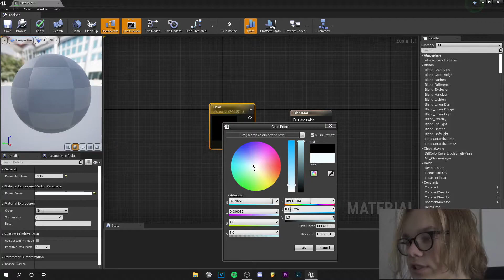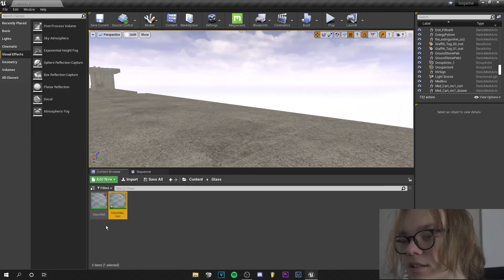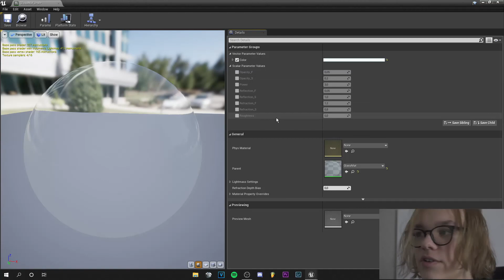How to make realistic ARCHVIZ GLASS in Unreal Engine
Hey guys,
In this tutorial I will show you how to create realistic Archviz Glass in Unreal Engine. This glass looks very good in architectural scenes and it is great for Real-Time Rendering.